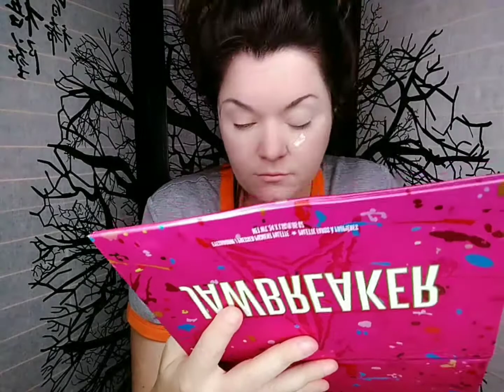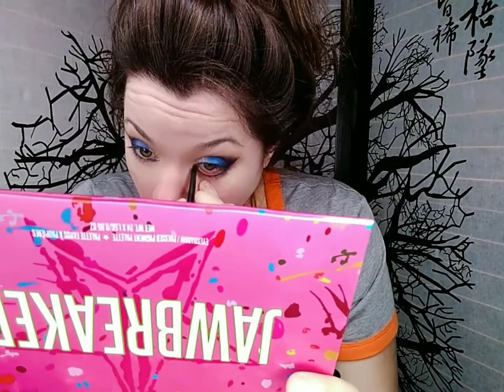I want to win the CrystalNinja CiaoNinja Car! RHINESTONE BLUE SILVER MAKEUP USING CRYSTAL KATANA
Hey everybody! I would LOVE to win this Bling'g out Fiat from @Crystalninja If you're interested in the contest as well, check them out